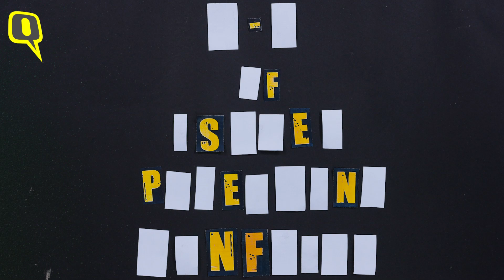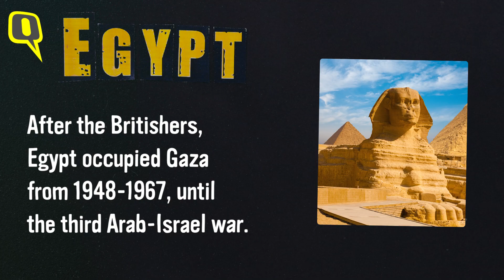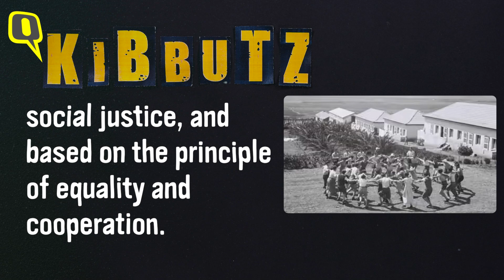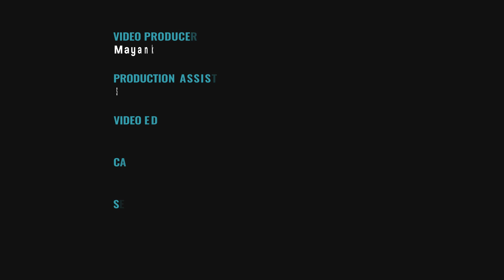EXPLAINED | An A-Z Guide to Israel-Palestine Conflict | The Quint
As the war between Israel and Palestine enters its third week and with the casualties in the conflict only increasing, The Quint looks at the history of the Israel-Palestine Conflict. Here's an A-Z of what the conflict is about.